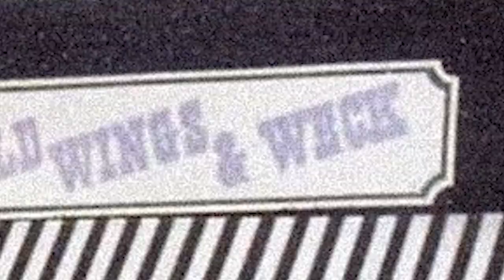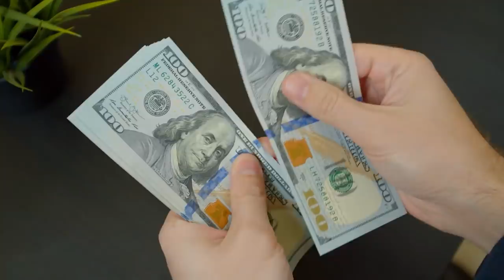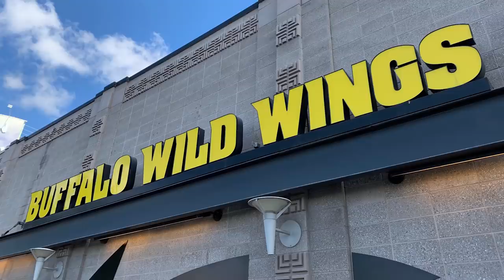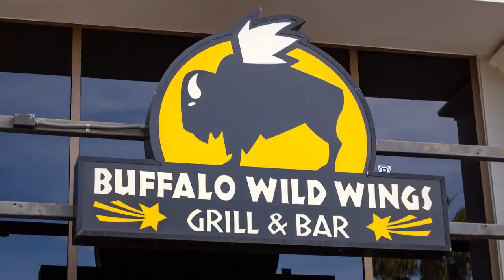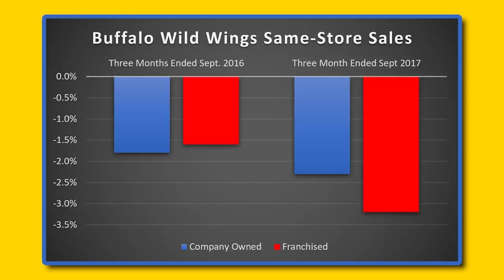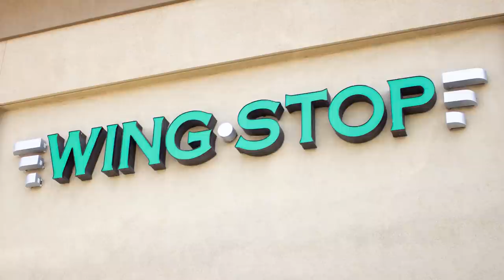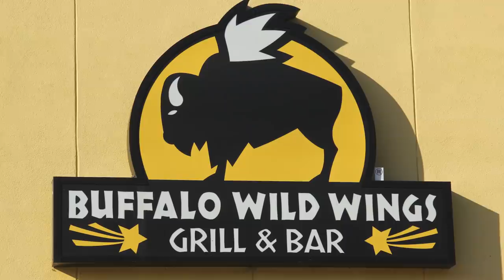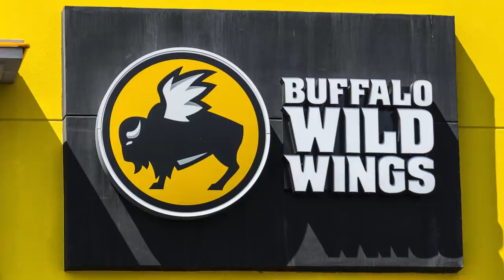Buffalo Wild Wings - The Rise and Fall...And Rise Again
The original chicken wing restaurant chain has had an unexpected history. This video talks about how they've grown over the years while highlighting two different periods of struggle. I Have to admit, I got pretty hungry while making this one.